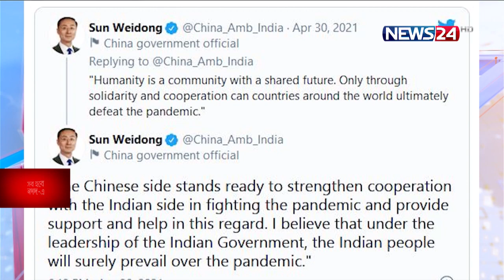অন্য দেশেও টিকা উৎপাদন করবে সেরাম | WHO'র ছাড়পত্র পেলো মডার্নার ভ্যাক্সিন 1May.21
করোনার ভয়াবহ প্রকোপে ক্রমেই যেন মৃত্যুপুরীতে পরিণত হচ্ছে ভারত। প্রতিদিনই রোগী শনাক্ত আর মৃত্যুতে রেকর্ড গড়ছে দেশটি। এই পরিস্থিতিতে মোদি সরকারের কাছে সাহায্যের বার্তা পাঠিয়েছে চীন। সহায়তায় প্রস্তুত জাতিসংঘও। এদিকে বহির্বিশ্বে সরবরাহের প্রতিশ্রুতি রক্ষায় ভারতের বাইরেও অ্যাস্ট্রাজেনেকার টিকা উৎপাদনের পরিকল্পনা করছে সেরাম। এই অবস্থায় জরুরি ব্যবহারের জন্য বিশ্ব স্বাস্থ্য সংস্থার ছাড়পত্র পেয়েছে মডার্নার টিকা।  মাসুদ রানার ডেস্ক রিপোর্ট।

ভারতের বাতাসে এখন যেন শুধু লাশের গন্ধ। হাসপাতালগুলোর সামনে শুধু সারি সারি মরদেহ। পাশে স্বজন হারাদের আর্তনাদ। সবখানেই এখন শুধু একটু অক্সিজেনের জন্য আর্তি। তবুও মিলছে না প্রাণরক্ষার জন্য সামান্য অক্সিজেন।

গেলদিনও দেশটিতে ৪ লক্ষাধিক মানুষ ভাইরাসটিতে আক্রান্ত হয়েছেন। প্রাণ হারিয়েছে সাড়ে তিন হাজারের বেশি। এমন অবস্থায় দিল্লীর লকডাউনের সীমা বাড়ানো হয়েছে ৩ মে পর্যন্ত ।  এছাড়াও ভারতে লাগামহীন  সংক্রমণের জেরে ৩১ মে পর্যন্ত বন্ধ করা হয়েছে আন্তর্জাতিক বিমান চলাচল।

ভারতের বাইরেও অ্যাস্ট্রাজেনেকার টিকা উৎপাদনের পরিকল্পনা করছে সেরাম। কয়েক দিনের মধ্যেই এবিষয়ে ঘোষণা আসবে বলে জানানো হয়েছে। এদিকে যুক্তরাষ্ট্রের টিকা প্রস্তুতকারক প্রতিষ্ঠান মডার্নার  টিকা জরুরি ব্যবহারের জন্য তালিকাভুক্ত করেছে বিশ্ব স্বাস্থ্য সংস্থা। ফলে যেসব দেশ কার্যকর টিকা পেতে সমস্যায় পড়ছিল, তারা দ্রুত তা পেতে পারবে।

এদিকে, বির্পযস্ত ভারতকে সহায়তার হাত বাড়িয়েছে শি জিন পিং সরকার। সাহায্যের জন্য প্রস্তুত থাকার কথা জানিয়েছে জাতিসংঘ।  তবে পরিস্থিতি নিয়ন্ত্রণে আসার আগে ভারতীয়দের যুক্তরাষ্ট্রে প্রবেশে নিষেধাজ্ঞার কথা জানিয়েছে মার্কিন ভাইস প্রেসিডেন্ট কমলা হ্যারিস। এদিকে বিশ্বজুড়ে গেল ২৪ ঘন্টায় আরো ৮ লাখ ৭৩ হাজার সংক্রমিত এবং ১৪ হাজার ৩শ প্রাণহাণি হয়েছে।

On Aired on NEWS24 on 1st May, 2021
Our other YouTube channels :
News24 Official Address:
NEWS24
371/A
Bashundhara Road
Block – D
Bashundhara Residential Area
Dhaka - 1229